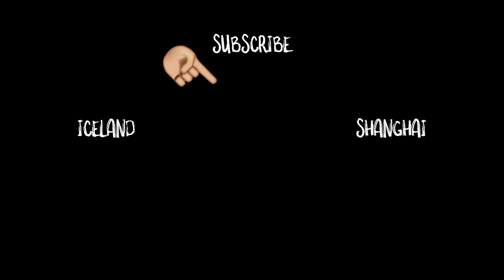Motivation, Bucket list, Travelling, Editing - FREE LIGHTROOM PRESET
Instagram Q and A - Thanks for everyone who sent in questions.

Link to free Lightroom preset.